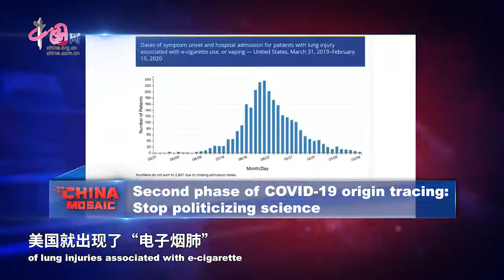Second phase of COVID 19 origin tracing Stop politicizing science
The U.S. presented a vial of “washing powder” as evidence of chemical weapons to legitimize its invasion of Iraq. So how can we ensure that the second phase of origin tracing does not become a repeat of the "washing powder incident" when politics interferes with science?